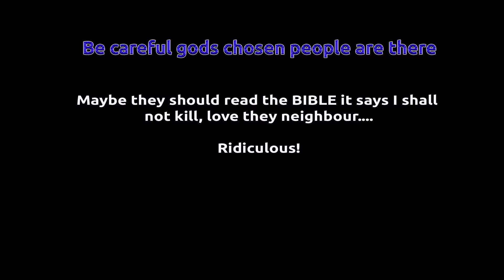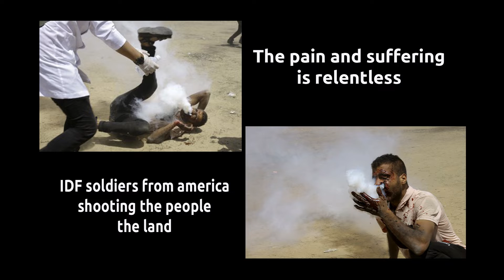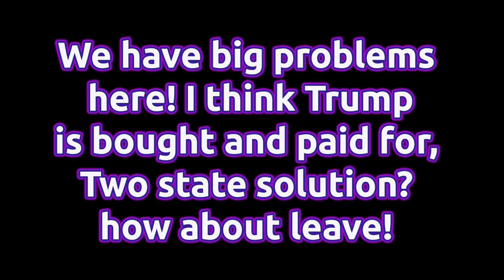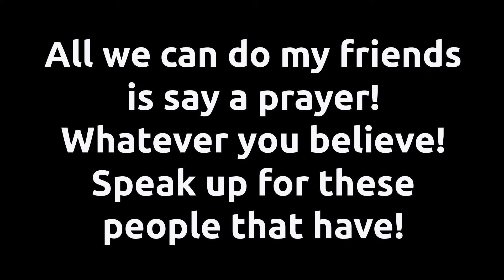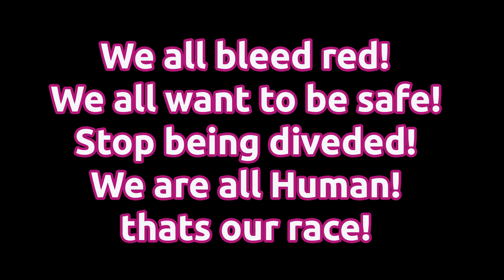The west bank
my thoughts on the  occupation of Palestine, Israel soldiers laughing while shooting innocent people, children throwing rocks